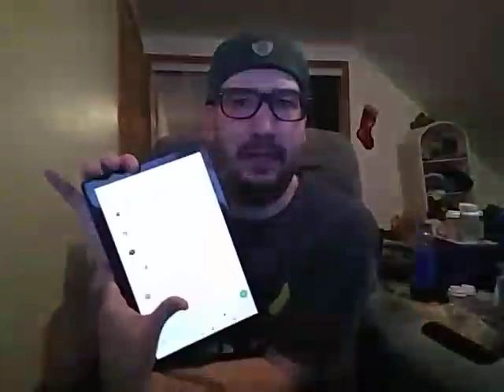Asuka vs Iyo Sky WWE Smackdown Women's Title 9/22/23 Reaction